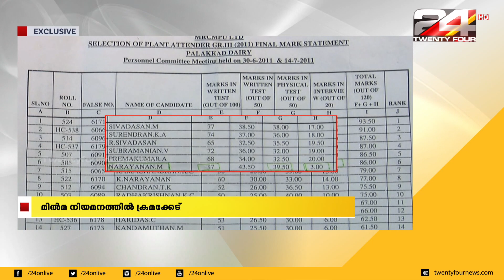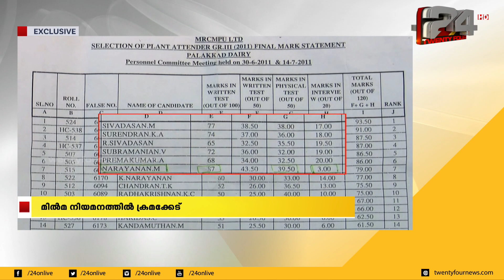മിൽമ നിയമനത്തിൽ ക്രമക്കേട് | 24 NEWS